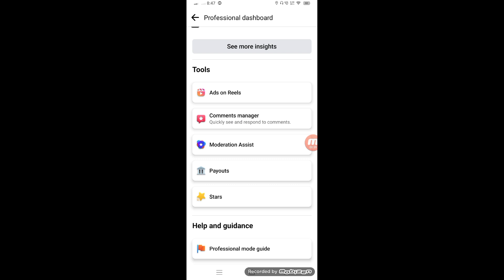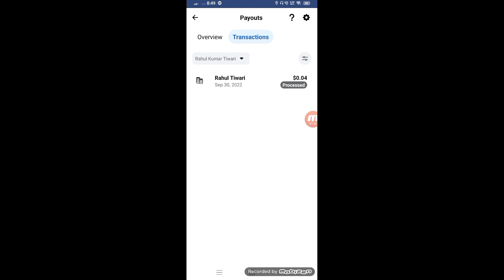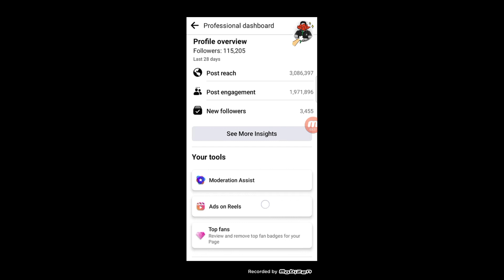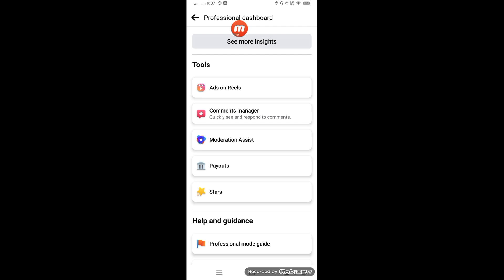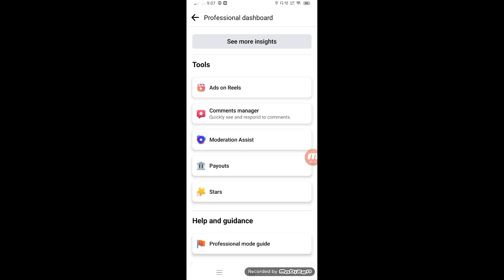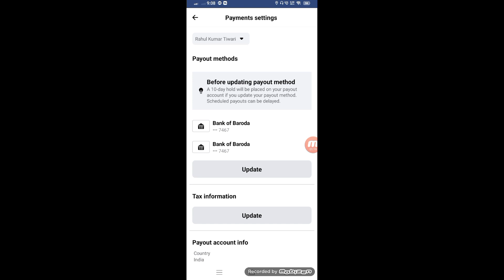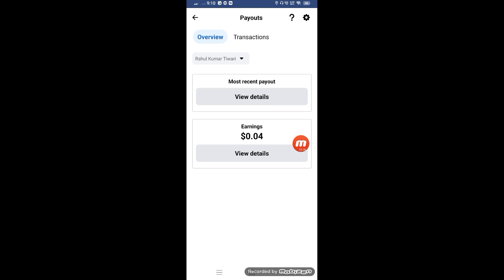🤑Facebook Reels Payment Proof | Kitne Views Par Kinte Paise Deta Hai Facebook Reels | Fb Reels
instagram 🆔 - technicaldadda

2022 best refer and earn earning app

app link  -

nojoto app

rooter app -

sikka app -

app link -

related keyword -
facebook reels payment proof
facebook reels earning proof
kitne views par kitne paise deta hai facebook reels
facebook ads on reels kya hai
facebook reels kitne views par kitna paisa deta hai
facebook reels monetization enable kaise kare 2022
facebook reels se paisa kaise kamaye 2022
facebook reels kaise upload Karen
facebook reels video kaise upload Kare
facebook reels kaha par upload Kare page or profile
facebook reels new update 2022